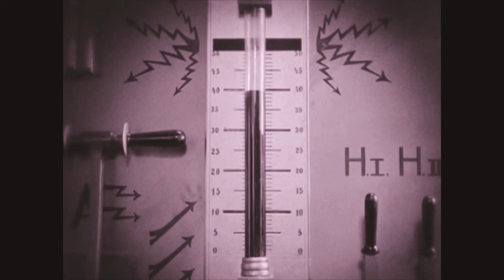Yosonu - Tristi Per Caso (Diorama Drama RMX 2020)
Italian Experimental Music - Remixed Track from album "Namastereo" (La Lumaca Dischi 2020) - Music by Yosonu - Remix by Kuba Komet - Pictures from Fritz Lang's "Metropolis" (1927) - Follow YOSONU on FB - Follow KUBA KOMET on FB